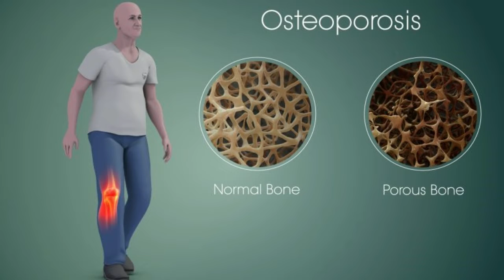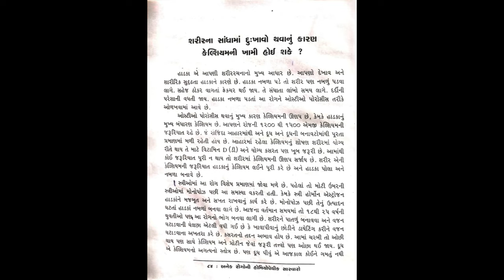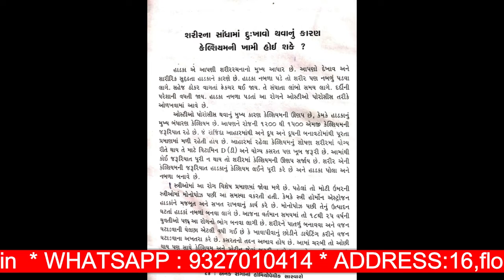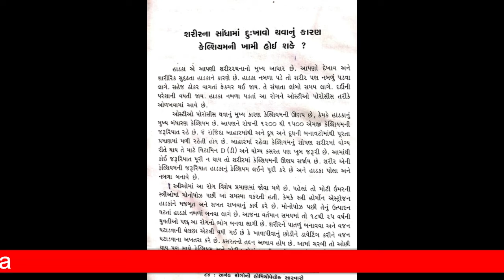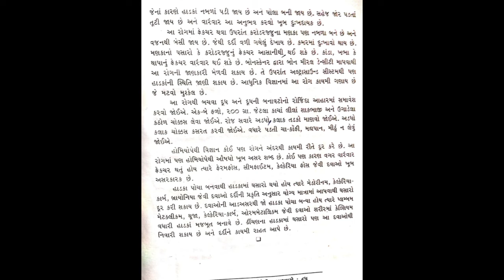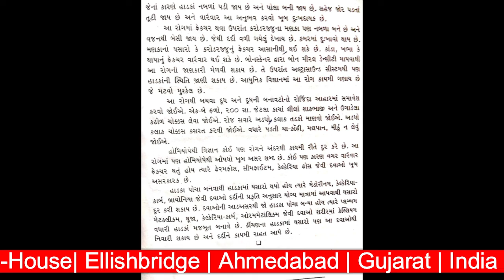Homeopathy treatment Osteoporosis : कमजोर हड्डियों (Osteoporosis) को बनाओ फौलाद की तरह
Dr. Harshad Raval is a medical consultant homeopath qualified MD with over 35 years of clinical experience in the field of Homeopathy. Welcome to the world's first ISO 9001:2008 Homeopathy Center. During his service was very fortunate to have the opportunity to work with renowned doctor of homeopathy Kantibhai late Dr. Shah.

Dr Harshad Ravalis Honorary consultant homeopathy physician to his Excellency governors of Gujarat, India. Qualified MD consultant homeopath Advisory Physician.International Homeopathy, books writer and newspaper columnist loan.[Gujarat Samachar].

ADDRESS:16,floor,white-House| Ellishbridge | Ahmedabad | Gujarat | India.

BANK DETAIL :
How Take our Treatment pay 500 rs First and Final Consultations For First Time Only Pay Below open

The Video Content has been made available for informational and educational purposes only.The Video Content is not intended to be a substitute for professional medical advice, diagnosis, or treatment. Always seek the advice of your physician or other qualified health provider with any questions you may have regarding a medical condition. Never disregard professional medical advice or delay in seeking it because of something you have read or seen on the video. The author hereby disclaims any and all liability to any party for any direct, indirect, implied, punitive, special, incidental or other consequential damages arising directly or indirectly from any use of the Video Content, which is provided as is, and without warranties.